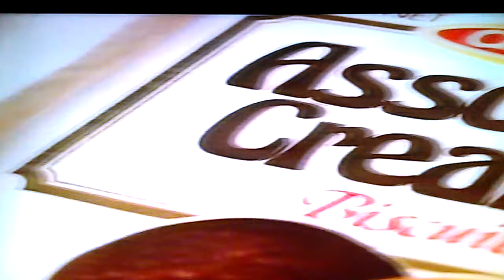ARNOTTS ASSORTED CREMES AD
A Aussie biscuit commercial early 80s I think,enjoy